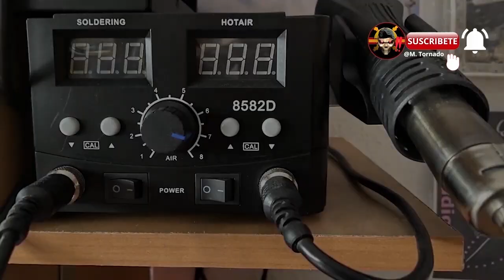🔥🔥😒"Aprende a soldar SMD: Técnicas, Consejos y soluciones"✅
🔥🔥😒"Aprende a soldar SMD: Técnicas, Consejos y soluciones"✅M.Tornado.
"Soldadura SMD paso a paso: ¡Soluciones!. Déjame en los comentarios si sueldas SMD.

¡Bienvenidos al canal, donde podrás aprender la técnica de soldadura electrónica SMD paso a paso y los varios problemas que podéis encontrar!

En este canal, te guiaré a través de cada etapa del proceso de soldadura SMD, desde los conceptos básicos hasta las técnicas que se utilizan. Aprenderás a manejar diferentes tipos de soldadores, elegir las herramientas adecuadas y comprender los componentes electrónicos que encontrarás en circuitos impresos.
Con este video, podrás dominar las habilidades necesarias para realizar soldaduras limpias, precisas y duraderas en placas de circuito impreso (PCB) de tecnología SMD. Te enseñaré las mejores prácticas para la preparación de la superficie, el control de temperatura, la aplicación correcta de estaño y la eliminación de posibles errores comunes.
No importa si eres un principiante. Con este video, te llevaré de la mano a medida que adquieras confianza y habilidad en la soldadura SMD, sin importar el tamaño o la complejidad de los componentes.
Además de los tutoriales prácticos, también compartiré consejos útiles, reseñas de herramientas, recomendaciones de equipos en soldadura SMD.
¡Acompáñame en este viaje y descubre cómo soldar componentes SMD!

M.Tornado.